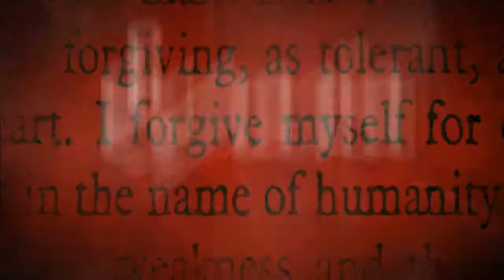p r e l i a t o r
// THANKS FOR 60 SUBSCRIPTIONS - HD PLEASE! //

It's funny since I've only got 6 petty videos... But that means I've approximately got 10 subscribers for every video; which is a bit of a feat in my opinion. :'D

In addition, I'd like to dedicate this video to a friend. She was the one who introduced me to this song - which I've now adopted as some sort of theme song for Pirate!England. :3c So a thank you for introducing such great music to me!